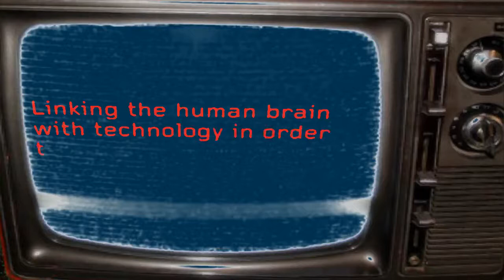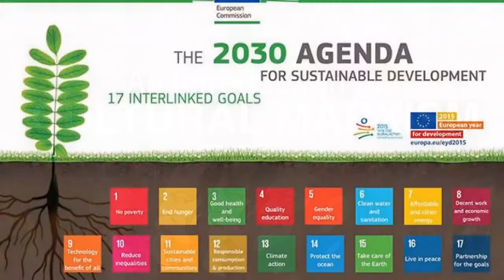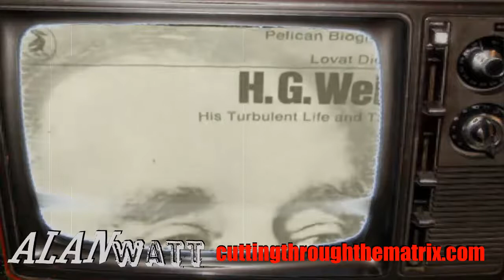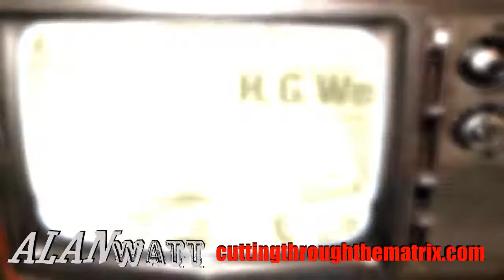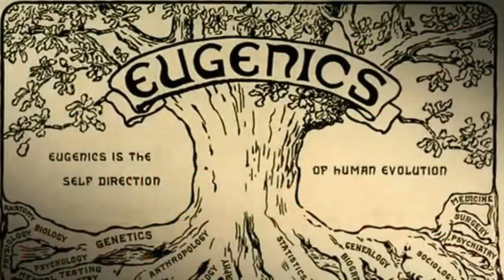Individualism vs Socialism | Alan Watt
audio and video edited by Phil G the Knowbody